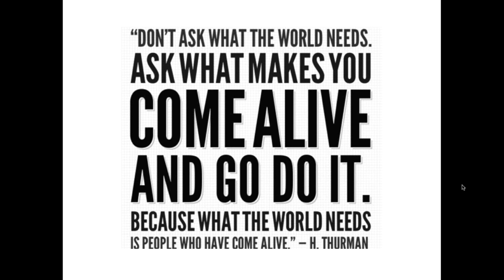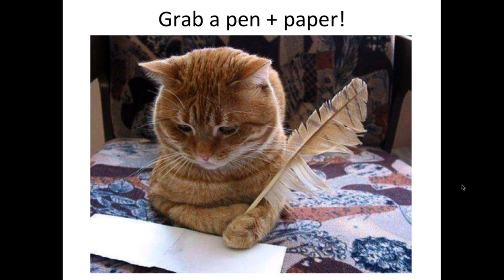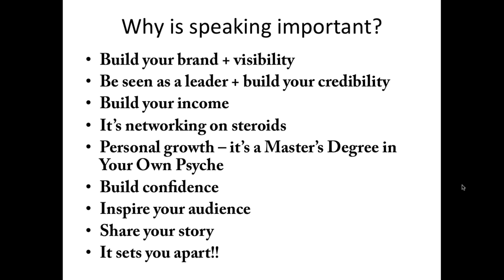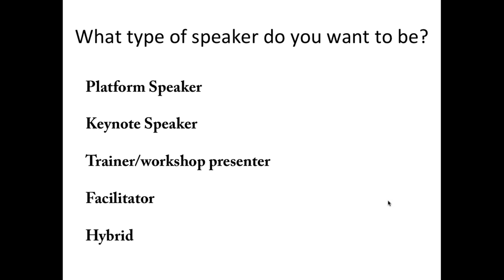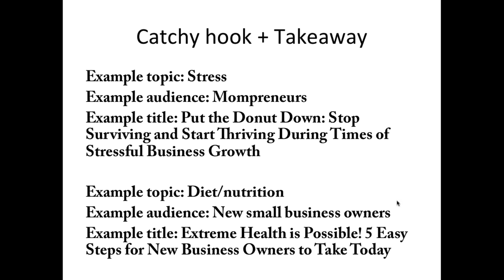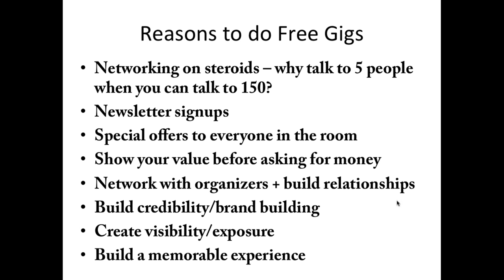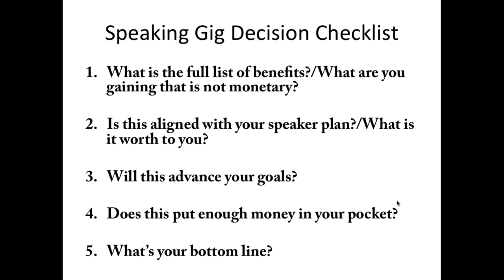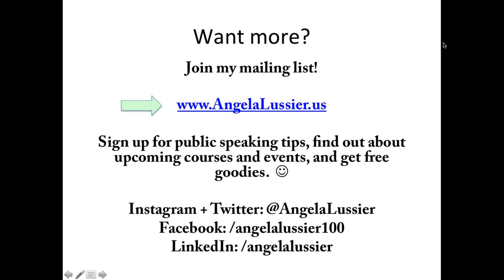The Pro Speakers Checklist 5 Things You Must Know Before Getting Paid to Speak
Presented by Angela Lussier, who is an award-winning speaker, business coach, and creator of the Do+Make Business District, an online school and community for entrepreneurs. She is the author of The Anti-Résumé Revolution, Who's With Us? From Wondering to Knowing If You Should Start a Business in 21 Days, and Do+Make: The Handbook for Starting Your Very Own Business. She is a two-time TEDx presenter and her advice has been featured on ABC, NBC, Yahoo!, About.com, The Ladders, Entrepreneur.com, and CBS Money. She is a recipient of the 2014 Forty Under 40 Award given by Business West and she is a mentor with Valley Venture Mentors. Angela was a member of Pioneer Valley Toastmasters from 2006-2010 and ProSpeakers in Springfield, MA from 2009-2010. Her philosophy is "stop waiting and start creating." She lives in Holyoke, Massachusetts with her husband, Nick, two cats, a fish, and a shrimp.